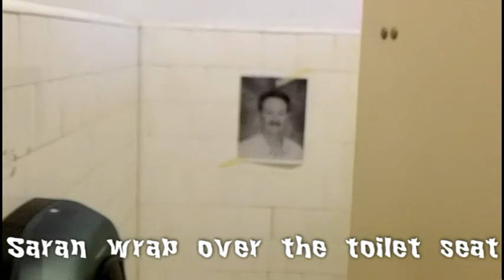Past - Walden Car Show 2014.06.06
My dad didn't win this year.